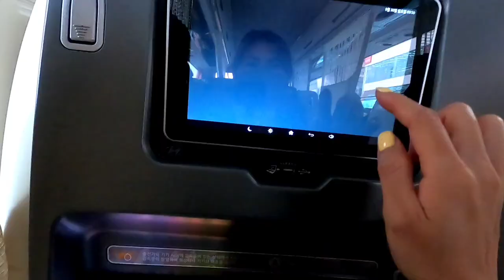서울 나드리/강남지하상가/인테리어샵구경하기#강남지하상가#인테리어#인테리어소품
안녕하세요.집짓기 유튜버 집박구리입니다.
집박구리는 전원주택 10년 살이 정리하고 새로 집을 지으려고 준비하고 있어요.
준비 하는동안 전세 살며 집짓는 과정 올리려고 하니 많은 관심 부탁드립니다.

서울에 모임이 있어 모임 장소를 강남 고속터미널로 잡았어요.
아시죠? 여자들은 모임과 쇼핑이 한셋뚜라는거요.